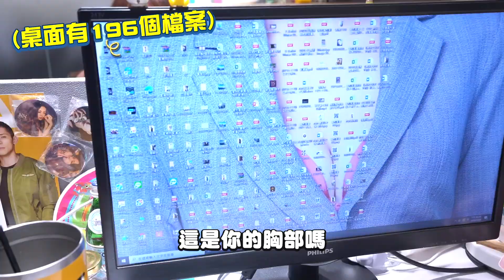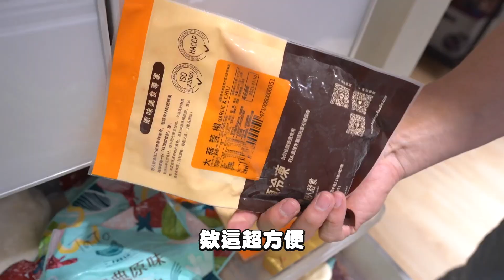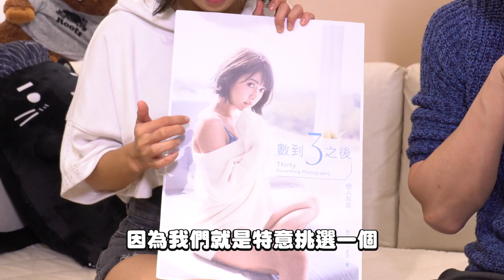宅男女神來了 私藏美食大公開！錢嫂清冰箱 ft.大元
清冰箱企劃迎來首位女來賓
面對宅男女神的溫柔攻勢，拿拿摳會如何反應呢!?

每週四和週日晚上更新，幕後花絮請上臉書和IG